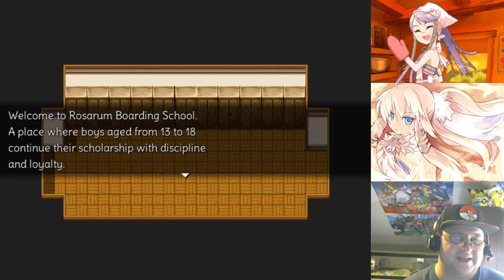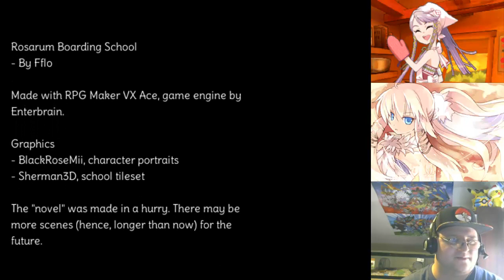Let's Watch: Rosarum Boarding School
The story takes place in 1947. Rosarum Boarding School (RBS) is located at the east of England. Boys from Europe are sent there to be taught respect, discipline and loyalty.
Hugo Huxley is 15 years old. Very implied in his work, he however has feelings for Arthur Kane, another student. Homosexuality is strictly prohibited in RBS. Will the love between these two be stronger than the rules?